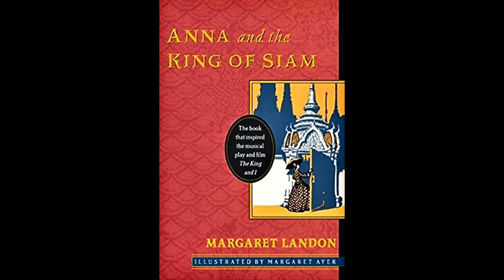Thomas Z Shepard talks about the 1977 recording of "The King And I" for RCA Records.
Legendary recording producer Thomas Z Shepard talks about the 1977 RCA recording of Rodgers and Hammerstein's "The King And I". This Broadway cast album star's  Yul Brynner and Constance Towers along with June Angela, Alan Amick, , Gene Profanato and Hye-Young Choi.